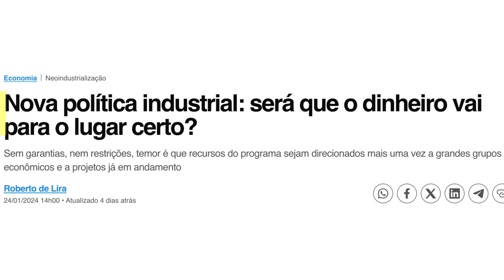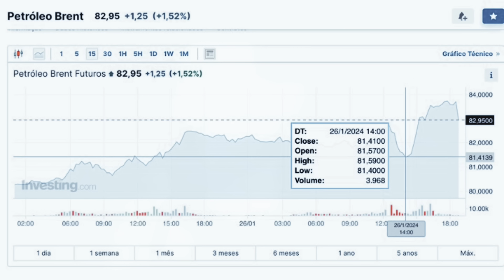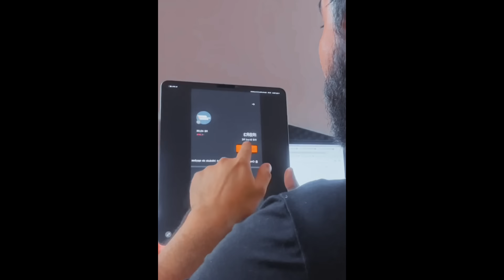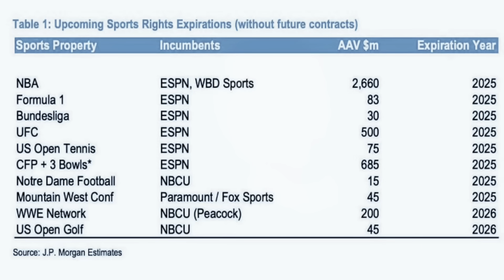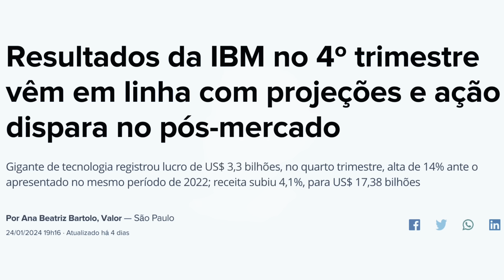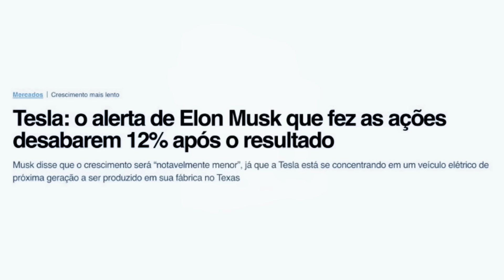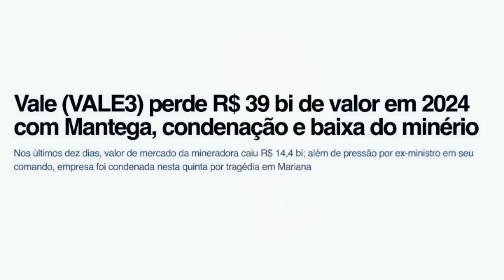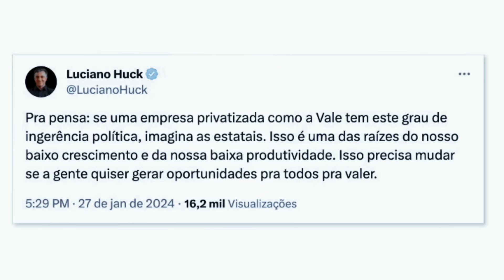IRBR3 Lucra, Mantega na VALE3 e Luciano Huck se Revolta com o Governo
Tanaka, essa semana foi teste para cardiaco para bolsa de valores. Ibovespa (IBOV) começou bem mal e no final da semana já o IBOVESPA estava quase retomando os 130 mil pontos. IRB Re (IRBR3) lucrou e disparou mas depois derreteu; interferencia do governo na Vale (VALE3) com Mantega e Luciano Huck ficando bravo com o governo; Gol (GOLL3) pedindo recuperação judicial nos EUA; bolsa americana batendo record novamente e Netflix (NFLX) surpreendendo o mercado e assinando com a WWE (TKO).

CAPÍTULOS
00:00 Bolsa de valores volátil
01:01 Perigo do Novo Brasil industrial
02:35 Ibovespa na contra mão dos EUA
03:14 7 ETFs INVERSOs para FICAR RICO NESSA CRISE!
03:29 China acordou e ajudou VALE3 e CMIN3
03:40 China acordou e o petroleo disparou
04:09 Ação de Petróleo que o Warren Buffett está apostando
04:39 Gol (GOLL4) pede recuperação judicial
05:15 Irb Brasil (IRBR3) lucra, mas o SAFRA corta recomendação
05:47 Netflix (NTFL34) resultado surpreende e assina com WWE
07:08 Assessoria de investimentos
07:24 IBM dispara com Inteligência artificial
08:12 16 Ações de Inteligência Artificial
08:34 Tesla (TSLA34) derrete com comunicado do Elon Musk
09:17 Ibovespa virou o jogo, mas
09:22 Governo quer empurrar Guido Mantega na Vale (VALE3)
09:58 Luciano Huck ficou P U T 0 com o governo
10:40 Semana que vem tem COPOM, taxa SELIC vai cair

💰QUER AJUDA GRATUITA COM OS INVESTIMENTOS?

PREÇO TETO PARA QUALQUER AÇÃO (EXEMPLOS NA PRÁTICA BBAS3, BBSE3 e VBBR3)
🛠️Ferramentas
📆AGENDA DE dividendos
✅RENDA EXTRA

🔵 TELEGRAM do JAPÃO
Segue lá também, Tanaka ˆˆ

📓Livros que mudaram minha vida:
🔥CONTEÚDO S.A.